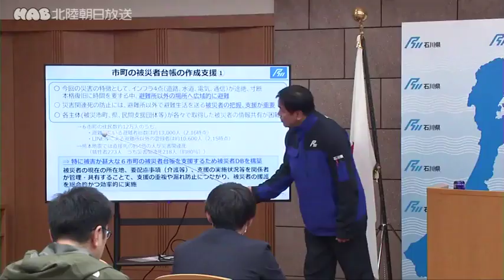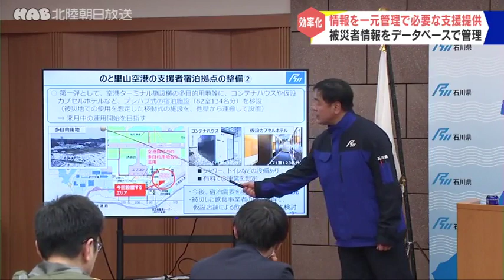被災者の情報を一元管理 石川県がデータベース整備へ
石川県の馳浩知事は、被災者支援を効率的に実施するため、市町と共同で被災者データベースを整備する方針を示しました。

能登半島地震では、被災６市町の住民、約１２万人のうち１万３０００人ほどが、現在も避難所で生活を続けているほか、被災地以外への広域的な避難も行われています。

馳知事は避難先や支援の状況など、膨大となっている被災者情報をデータべースで一元管理することで、災害関連死の防止や、支援情報の発信に役立てたいとしています。

このほか石川県は、支援者の宿泊場所の確保が課題となっている現状を受けて、のと里山空港でプレハブ式の宿泊施設８２室１３４人分を整備する方針です。

運用開始は３月を予定しています。